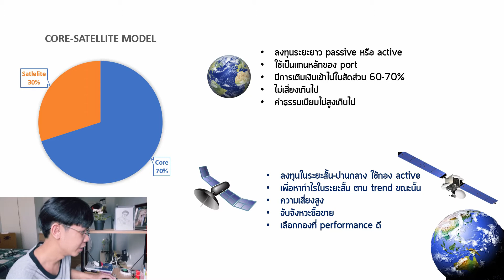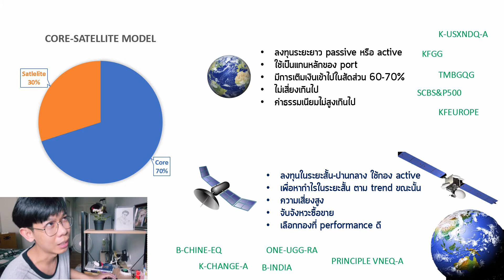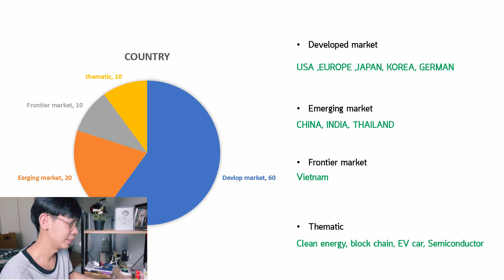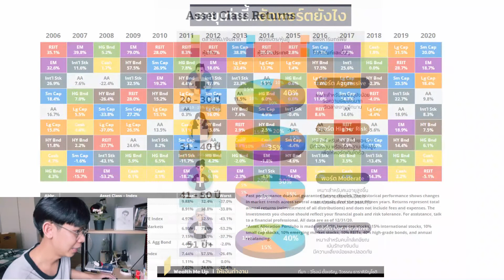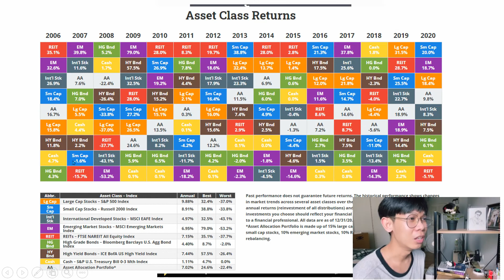คุยกองทุน EP.04 จัดพอร์ตอย่างไรดี พร้อมโพยตัวอย่าง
จะซื้อกองทุนแล้วจะจัดพอร์ตอย่างไรดี คลิปนี้จะพาคุยเรื่องการจัดพอร์ตกัน คุยกันง่ายๆ สไตล์เพื่อนๆ พร้อมยกตัวอย่างกองทุน ตอนท้ายบอก trend สินทรัพย์ย้อนหลังตั้งแต่ปี 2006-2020